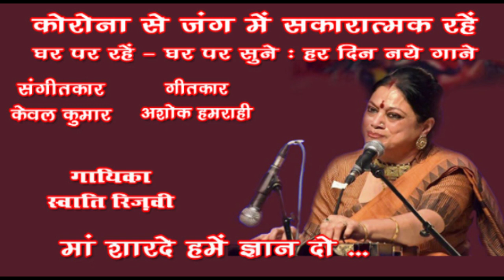Maa sharde hamein gyan do /Swati Rizvi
Maa sharde hamein gyan do
Singer - Swati Rizvi
Music Arranger - Sanjeev Mehra
Sound Recordist - Kishor Chaturvedi

संगीत जगत में स्वाति रिज़वी का नाम सभी के लिए जाना पहचाना है। उन्होंने संगीत का प्रारंभिक ज्ञान अपने माता पिता से प्राप्त किया। शास्त्रीय संगीत की शिक्षा उस्ताद अफ़ज़ल हुसैन निज़ामी से और ग़ज़ल गायकी उन्होंने उस्ताद युनूस मलिक और उस्ताद याकूब खां से सीखी। आकाशवाणी और दूरदर्शन सहित अनेक सांस्कृतिक आयोजनों, महोत्सवों आदि में उन्होंने कार्यक्रम प्रस्तुत किए हैं। गीत, ग़ज़ल, नज़्म, नोहें, नतिया, सूफियाना  आदि संगीत की सभी विधाओं में उन्हें महारत हासिल है।